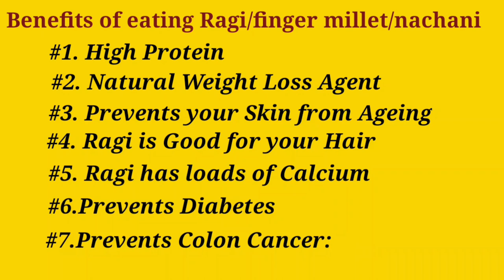डायबिटीज के मरीजों के लिए बेस्ट है रागी की रोटी | नहीं बढ़ता वजन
डायबिटीज के मरीजों के लिए बेस्ट है रागी की रोटी |घंटेभर में कम हो सकता है शुगर लेवल|नहीं बढ़ता वजन|

Suggested videos:
रागी रोटी | How to Make Soft Ragi Roti | Easy Way to Prepare Nachni ki Roti| | Ragi chapati recipe
Ragi Roti Recipe - How To Make Soft Ragi Roti - Easy Finger Millet Chapathi | Skinny Recipes
2 रोटी रागी/Nachni कि खाने के बाद Diabetes वालों की शुगर कितनी बढ़ जाती है?food review live
THE BEST ROTI recipe | Nachni, Jowar, Bajra roti recipe | Three amazing Roti recipes for Good Health
Masala Ragi Roti | Ragi Roti Recipe | Healthy Breakfast or Lunch or Dinner | Finger millet
Ragi - Better than wheat flour | By Dr. Bimal Chhajer | Saaol
जवार-बाजरा-रागी-मल्टीग्रेन आटा, आपके लिए सबसे अच्छा कौनसा है ? | Millets and Ayurveda

ragi roti recipe;
how to make ragi roti,
instant ragi roti recipe,
Ragi roti;
ragi roti;
weight loss roti;
finger millet recipes;
ragi recipes;
finger millet roti;
ragi rotti;
ragi ki roti;
ragi chapathi;
Ragi flour roti;
soft ragi roti;
# gluten-free roti;
Nachani roti;
nachni bhakri soft;
Ragi roti benefits;
नाचणी भाकरी;
ರಾಗಿ ರೊಟ್ಟಿ;
ராகி ரொட்டி;
റാഗി റൊട്ടി;
రాగి రోటీ;
RAGI ROTI RECIPE ANDHRA STYLE,
nachani recipe

Hello friends 🧏‍♀️🧏‍♀️🧏‍♀️🧏‍♀️🧏‍♀️🧏‍♀️🧏‍♀️🧏‍♀️

It's a time to boost your recipe-making skills and make a variety of recipes and serve to family members to show how good you are at cooking and taste your guts in kitchen skills. Please watch the video fully in order to understand the process carefully and try it at home. Please mention how you made it.

"In this video, we will show you how to make traditional Indian Ragi Roti, a gluten-free and nutritious alternative to regular wheat roti. Ragi, also known as finger millet, is a highly nutritious grain that is rich in calcium, iron, and other minerals. These rotis are perfect for those following a gluten-free or vegan diet and are a great way to add more whole grains to your diet. We will walk you through the simple steps of making the dough and shaping the rotis, and show you how to cook them to perfection. This traditional recipe is easy to make and a delicious way to enjoy a healthy meal. Watch this video and learn how to make ragi roti the right way for your palate!!"

रागी में भी भरपूर फाइबर और कैल्शियम पाया जाता है. यह डायबिटीज के मरीजों के लिए एक बेहतरीन अनाज है जिसे वे रोटी के रूप में डाइट में शामिल कर सकते हैं. यह ब्लड शुगर को कंट्रोल करता है और शरीर में खून की कमी को दूर करता है. यह वजन को भी कंट्रोल करने में मदद करता है.

"JYOTIS CLASSIC KITCHEN"

AND STAY UPDATED WITH OUR NEW RECIPES.
GOODLUCK.

Links for my other recipes are:

🟥 100 बीमारियों का इलाज़, 1 लड्डू खा लो, हड्डियां मजबूत, खून की कमी, कमजोरी नहीं होगी | Ragi Laddu

🟨   शुगर फ्री Amla Chyawanprash घर बनाये - बस एक चम्मच रोज़ खाएं और सर्दी में रहे खाँसी,जुखाम से दूर।